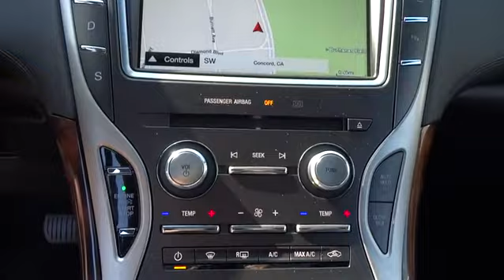2016 Lincoln MKX Walnut Creek, East Bay, Dublin, Concord, Livermore, CA L583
2016 Lincoln MKX

Wheels: 20 Premium Painted Aluminum w/20 Spokes,Body-Colored Power Heated Side Mirrors w/Driver Auto Dimming Convex Spotter Power Folding and Turn Signal Indicator,Express Open/Close Sliding And Tilting Glass 1st Row Sunroof w/Power Sunshade,Fixed Glass 2nd Row Sunroof w/Power Sunshade,Integrated navigation system,60-40 Folding Split-Bench Front Facing Manual Reclining Fold Forward Seatback Leather Rear Seat,FOB Controls -inc: Trunk/Hatch/Tailgate Windows Sunroof/Convertible Roof and Remote Engine Start,Interior Trim -inc: Simulated Wood Instrument Panel Insert Simulated Wood Door Panel Insert Metal-Look Console Insert Chrome And Metal-Look Interior Accents and Leatherette Upholstered Dashboard,Prem Lthr-Trimmed Heated/Cooled Bucket Seats (BE) -inc: micro perforation 10-way power driver/passenger seat w/2-way power lumbar and memory and 4-way manual adjustable front headrests,Leatherette Door Trim Insert,Memory Settings -inc: Door Mirrors and Steering Wheel,Turn-By-Turn Navigation Directions,SYNC 3 -inc: 8 center LCD touch screen w/swiping and pinch-to-zoom capabilities AppLink 911 Assist 2 smart charging USB ports and enhanced voice recognition communications and entertainment system,Radio: AM/FM Stereo w/Single CD -inc: 10 speakers subwoofer auxiliary input jack and SiriusXM Radio (48 contiguous states) w/6-month prepaid subscription Service not available in AK/HI Subscriptions to all SiriusXM services are sold by SiriusXM after trial period.  If you decide to continue service after your trial the subscription plan you choose will automatically renew thereafter and you will be charged according to your chosen payment method at then-current rates.  Fees and taxes apply.  To cancel you must call SiriusXM at 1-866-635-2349.  See SiriusXM Customer Agreement for complete terms All fees and programming subject to change.,Bluetooth Wireless Phone Connectivity,Seats w/Leatherette Back Material,Leather/Metal-Look Steering Wheel,4-Wheel Disc Brakes w/4-Wheel ABS Front And Rear Vented Discs Brake Assist Hill Hold Control and Electric Parking Brake,Back-up camera,BLIS Blind Spot Sensor,Low Tire Pressure Warning